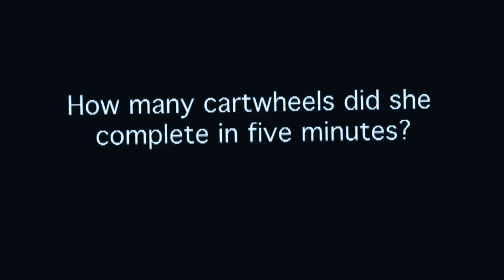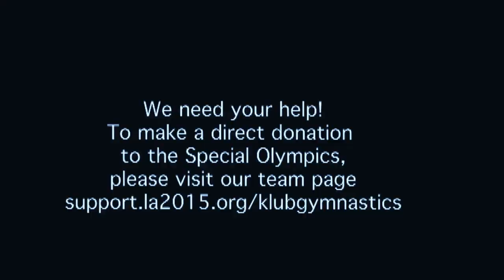Kartwheel Challenge #4 (Part 2)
The Klub Gymnastics is a proud supporter of The Special Olympics World Games 2015.  To donate directly or to learn more, please visit our team